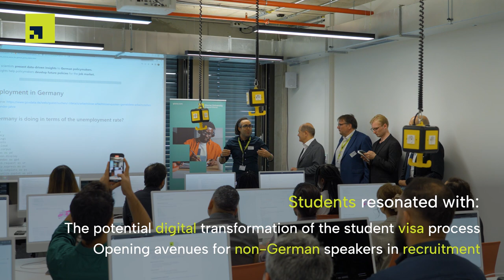Chancellor's Visit at Gisma University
🏛️ Chancellor Olaf Scholz's Visit to Gisma: Bridging the Skills Gap 🌟

In a momentous occasion, we had the privilege of hosting Chancellor Olaf Scholz at Gisma University of Applied Sciences. In this video, we take you behind the scenes of this remarkable visit.

Watch the video to relive this special day and gain insights into the discussions and interactions that took place during Chancellor Scholz's visit.